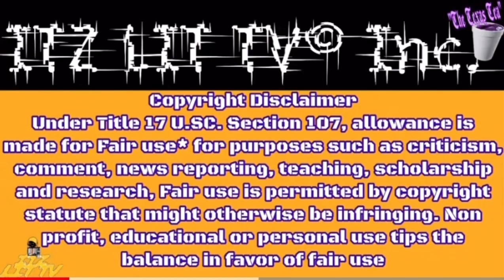ATL RAPPER JMONEY SHOT & ROBBED IN LA! RAPPER KING LEE PRINCE OF KOREA ALSO TARGETED(Actual Footage)